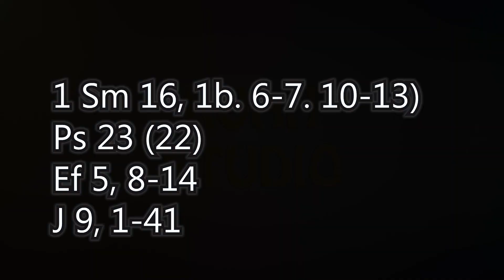Jest nadzieja #11 - Otwórz oczy!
RUAH STUDIO